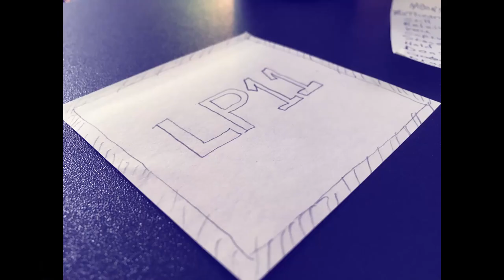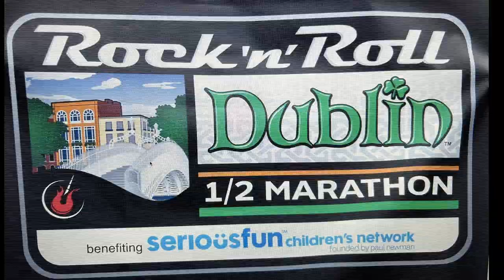Jason Cook - Moonshot: Celebration of the Apollo 11 mission.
Moonshot: written and performed by Jason Cook with Mark Eierdam on drums.

About Moonshot:
In June of 2019, I realized that the 50th anniversary of the Apollo 11 mission was approaching, and I didn't know much about it. So, I was looking for a good audio book on the subject and settled on one of the books titled Moonshot by Richard Wiseman PhD. Not only does this book have a lot of historical content but its main purpose is the psychology of what it took to put mankind on the moon for the first time, as well as you finding your passion and harnessing it to achieve great things. The author challenges you to find the things that you loved to do as a child where the time would just get away from you. These things are your passion(s), and I realized that I had a passion for music, playing guitar, writing songs and recording them as well as a passion for science even though I am not super gifted in it, it has always interested me. Around the same time my brother Jeff had just finished some audio engineering classes and was writing and recording songs. So, we started collaborating. Following the books instructions, I made a goal to write one song per months, so every night, I was working on guitar techniques, lyrical and song ideas on the guitar. The first song I came up with was about this very book with the same title and the song is about finding your passion. The title is Moonshot. The book had my attention so strong, I finished it in what seemed like no time at all and had most of the lyrics and song structure finished and as July 20, 2019 was approaching I got it into my mind that I would finish writing the song on the 50th anniversary of the Lunar Landing and since then, I have been working on the recording ever since, and am now ready to release it. Please let me know what your moonshot is and when you get there... Enjoy!

Atlantis shuttle footage furnished by Lisa Ryan Powell via NASA (Last launch of the space shuttle Atlantis).
Motorcycle footage provided by Reese Harvey.
Moon photos and audio engineering provided by Jeff Cook
Photos of Dublin 1/2 marathon by Charles Smith.
Blue Angels over The Woodlands by Lisa Ryan Powell.
Blue Angels over Sugar Land and other photos by Jason Cook.
Launchpad11 artwork by Brian Hegvold.

Influences:  Rush, Jimi Hendrix, 3 Doors Down, Led Zeppelin, Stevie Ray Vaughan, Van Halen,  Joe Satriani, Metallica, The Winery Dogs, Creed, Triumph, Journey, REO Speedwagon, GnR.